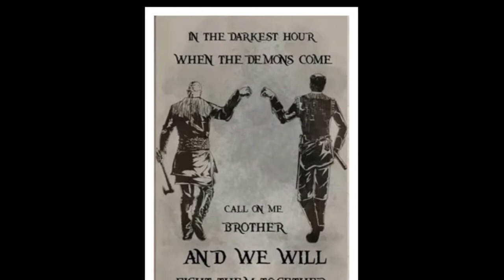CTM 575: IT WASN’T ME THAT FELL DOWN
CarlTheMadman
Kaslo, BC
v0g1m0
⚒Tminus- 720⚒
⚒⚒⚒SHIELD-WALL MEMBERS⚒⚒⚒

⚒⚒My Daughters Vlogs⚒⚒

and

Site: VIKING CAMP
Camper Name: VALASKJALF
Motorcycle: 1979 Honda XL500s